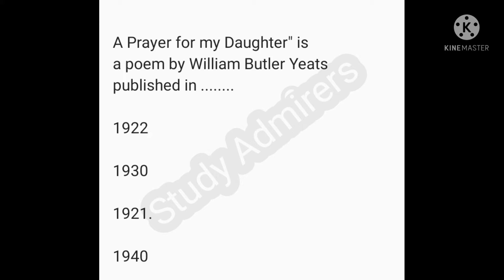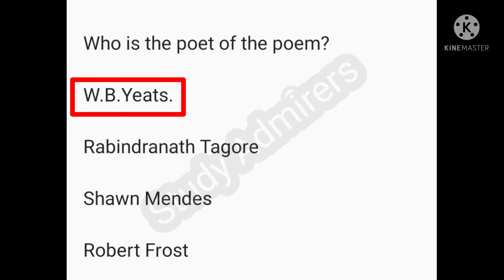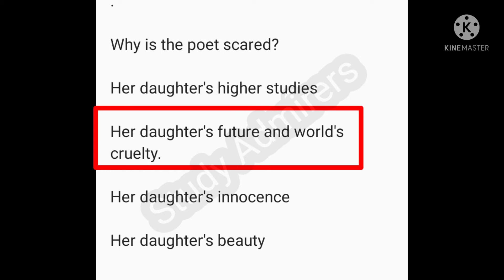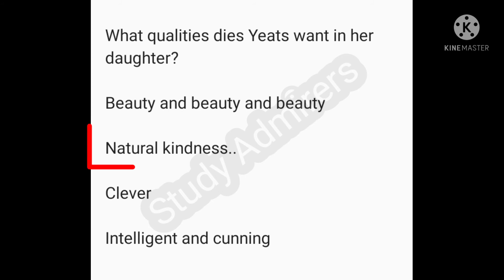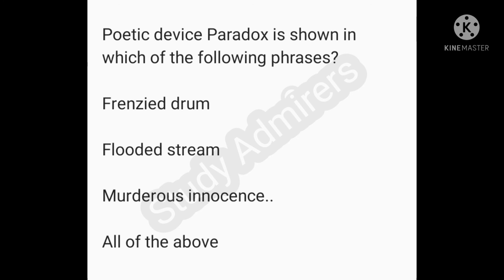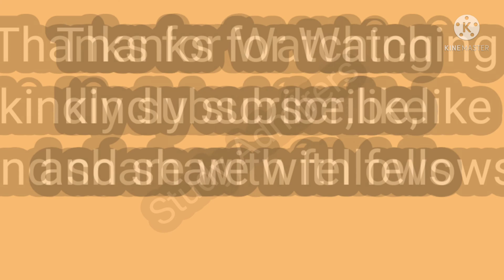A Payer for my Daughter by W.B.Yeats mcqs | W.B.Yeats@studyadmirers